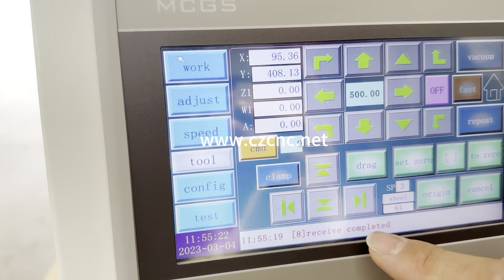Corrugated Cardboard Carton Box CNC Cutting Machine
To cut a carton box sample using a CNC cardboard cutting machine, you can follow these steps:
1. Prepare the cardboard and put it on the carton box cutting machine table.
2. Choose the appropriate cutting tool. Typically, the cardboard CNC cutting machine has the cutting tool, creasing tool, V cut tool, and dotted line cutting tool.
3. Set the cutting parameters such as the tool depth and speed according to the material and the desired result.
4. Start the cutting process. The corrugated cardboard cutting machine will move the cutting tool by motors, and the knife blade vibrate at a high frequency to slice through the carton box sample.
5. Once the cutting process is complete, remove the cut-out pieces of the carton box sample and inspect the quality of the cut.
it is recommended that you consult the manufacturer's manual or seek advice from an expert in using the cardboard CNC cutting machine.